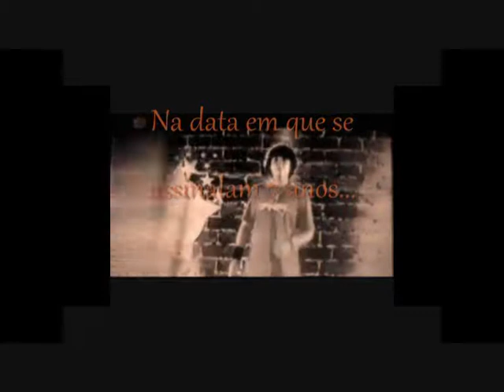Pedro Madeira: Do 'menino prodígio' até 'A Lenda'!!! (7 anos de carreira) - trailer oficial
Trailer oficial do filme: Pedro Madeira: Do 'menino prodígio' até 'A Lenda'!!!, realizado pelo Clube de Fãs para o Pedro, afim de assinalar os seus 7 ANOS de carreira, feitos a 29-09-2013.

Não deixes de visitar o site oficial do Pedro Madeira, e de deixar o teu comentário no Livro de Visitas.

Visita também os endereços do Clube de Fãs (para além deste canal no youtube), junta-te aos mesmos, e deixa os teus comentários:
Meo Kanal do Clube de Fãs (canal do Clube de Fãs no Meo, para quem tem Meo): botão verde do comando, e código "414547"

Obrigada!!